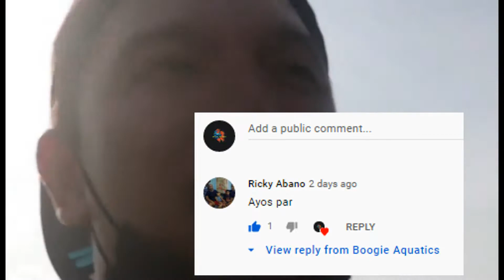River Adventure releasing guppies collecting aquatic plants, lava rocks and driftwood.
We go for a river adventure to release some guppies in the wild. We Saw some frogs and wild guppies too. We collected some aquatic plants, lava rocks and driftwood.